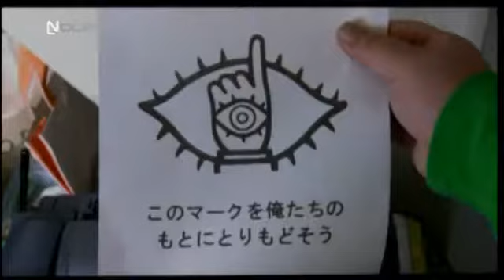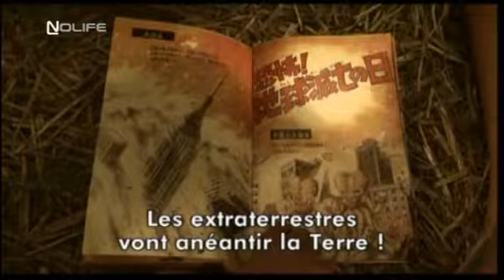#69 20th Century Boys, le film Reportage noco